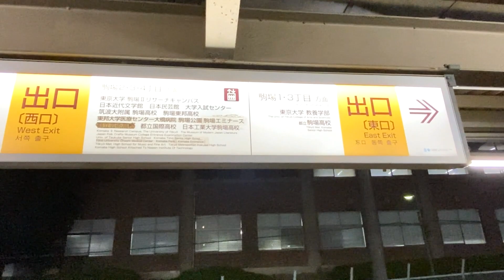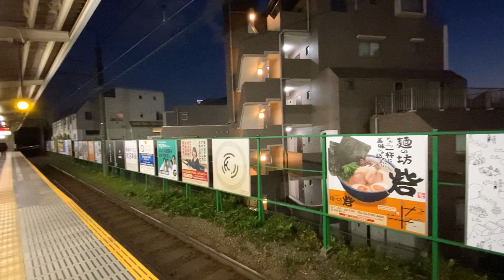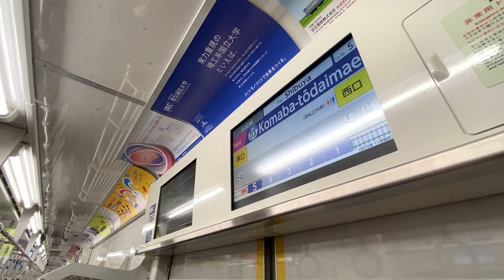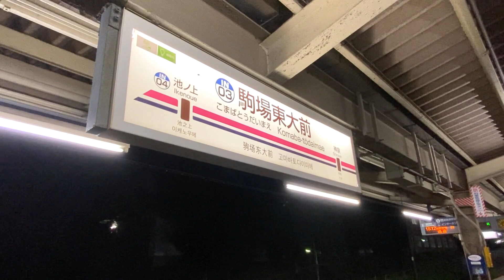京王井の頭線【駒場東大前駅 IN-03 】2023.12.東京都目黒区駒場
京王井の頭線の駒場東大前駅。
駅名のとおり東大駒場キャンパスの最寄駅で、
渋谷から二駅ですが、緑が多くて素晴らし環境です。